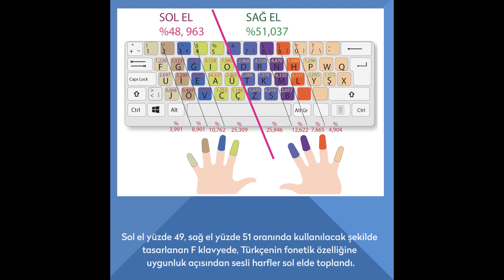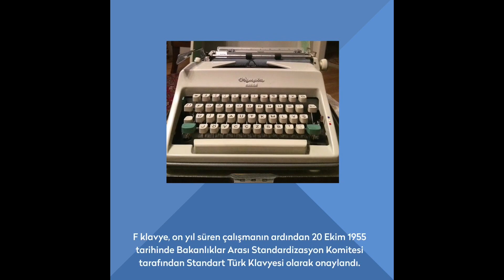Türkçe F klavyenin mucidi Dr. İhsan Sıtkı Yener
Genç yaşlarından itibaren Türk dilinin özelliklerine uygun, ergonomik bir daktilo klavyesi üretme hayaliyle çalışan daktilo öğretmeni, Türkçe F klavyenin mucidi, on parmakla ve bakmadan yazma yönteminin geliştiricisi Dr. İhsan Sıtkı Yener’i yakından tanıyalım.